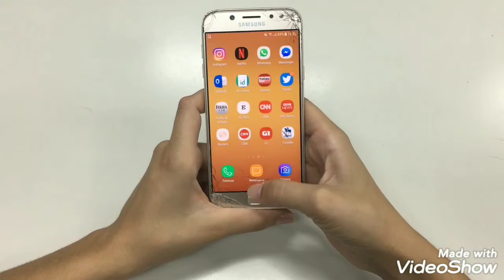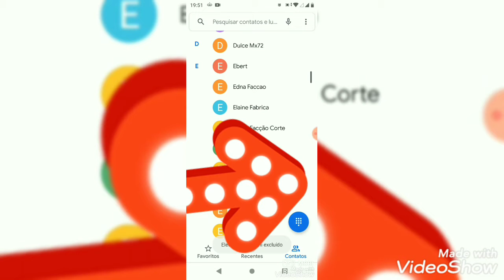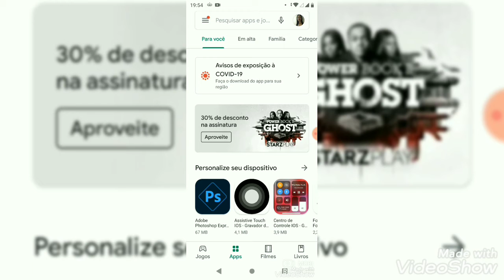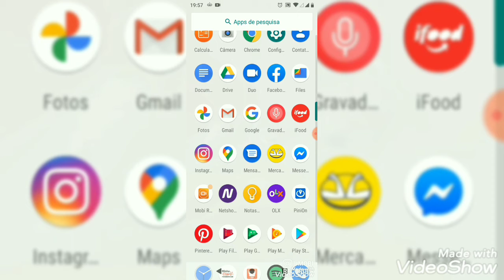Como Liberar ''ganhar'' Espaço no Celular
Depois que o smartphone foi inventado muitas coisas do dia a dia ficaram mais faceis
Afinal o celular consegue fazer coisas que so eram possiveis a um tempo atras com varios outros aparelhos
mas com tantas funções praticas o smartphone pode muitas vezes ficar pesado e travar claro que alguns aparelhos que tem
um hardware super poderoso nao passam por esses problemas mas se o seu aparelho fica lento ou trava esse video é pra voce
para acabar com esses problemas voce precisa fazer uma limpeza geral no telefone e excluir aplicativos e arquivos desnecessarios
Existem programas que limpam o celular esvaziam a memoria e apagam itens inuteis
mas voce tambem pode fazer isso sem precisar instalar nada no telefone
antes de esvaziar o celular voce deve fazer um backup ou seja uma copia de todos os seus arquivos  para o caso de voce apagar algo por acidente
vou dar dicas do que voce pode fazer para limpar seu telefone  vamos la